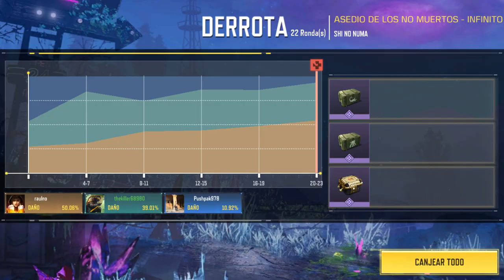AndroidEmulatorEn 2023 01 22 22 22 16 583